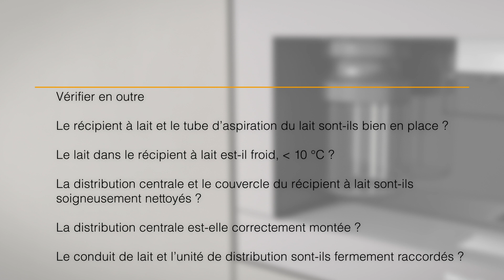Machines à café automatiques encastrables CVA7000 - Retirer et nettoyer la vanne de lait I Miele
Vous avez des questions sur le nettoyage de la vanne de lait de votre machine à café encastrable Miele CVA7000 ?
Cette vidéo vous montre comment cela fonctionne.